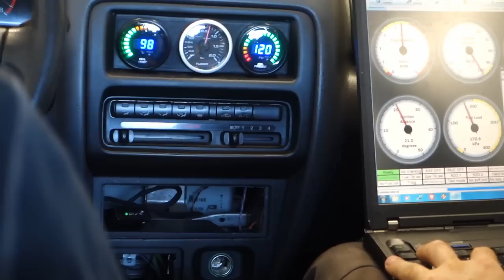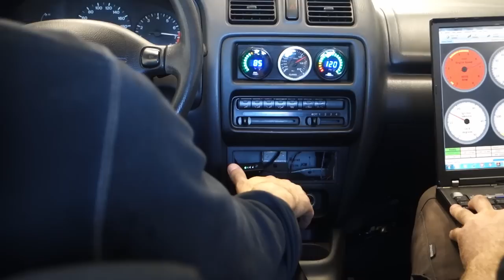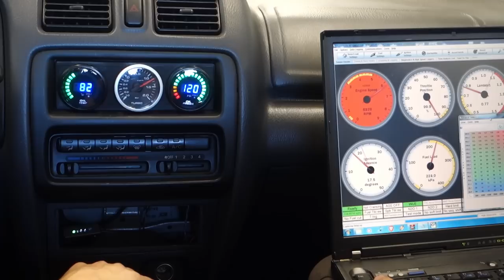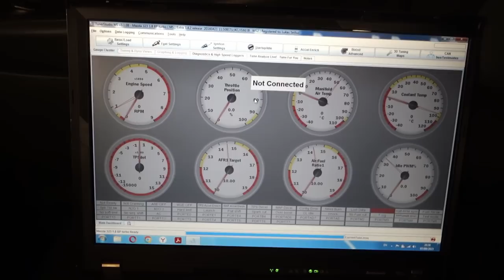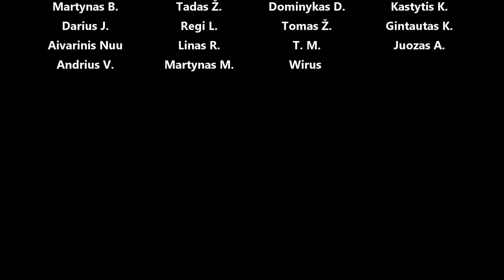Mazda 323 300hp projektėlis - Įsiurbimas, išmetimas, catch can, dyno, launch done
Panaudota muzika: First Horizon - ELFL
Where She'll Go - Mimmi Bangoura